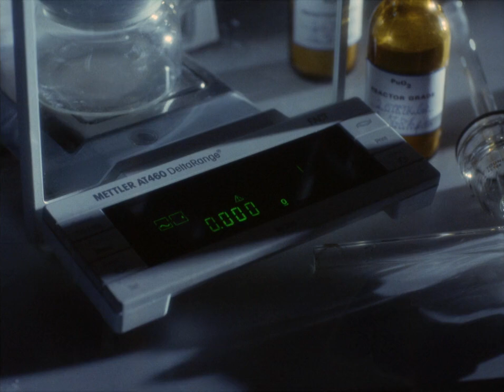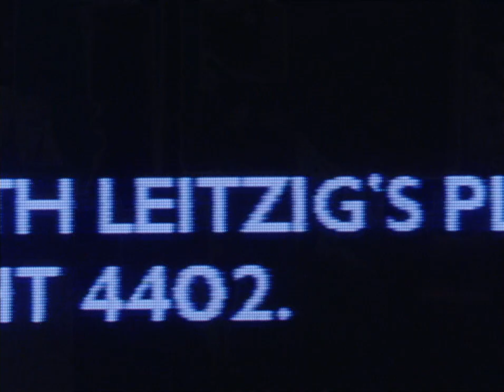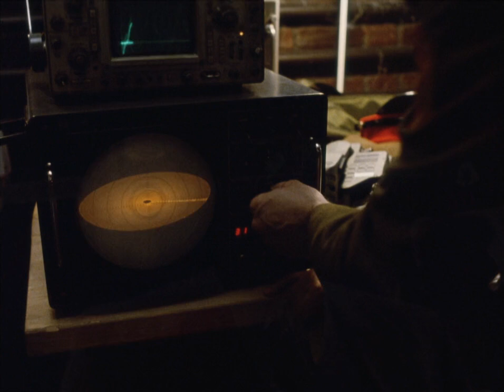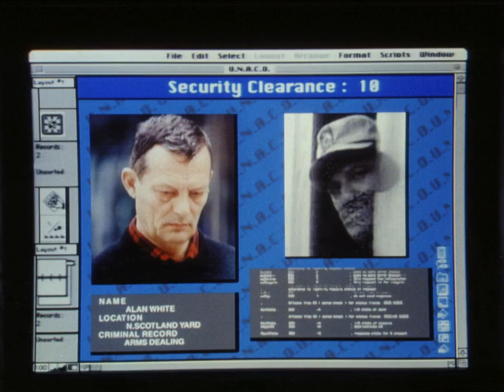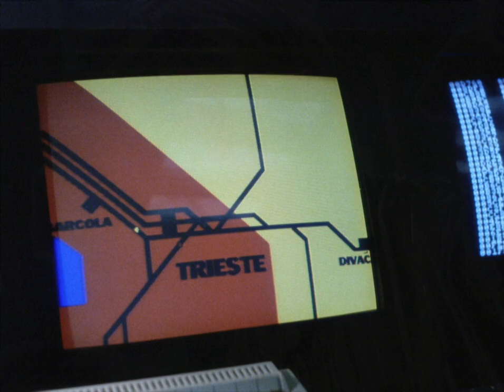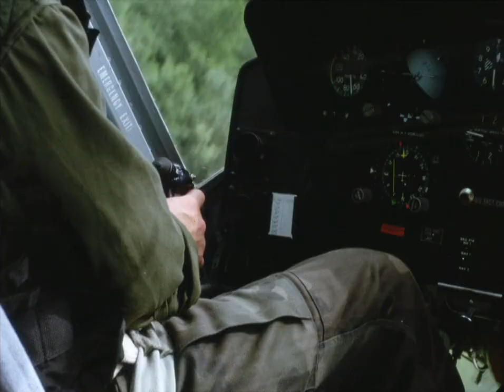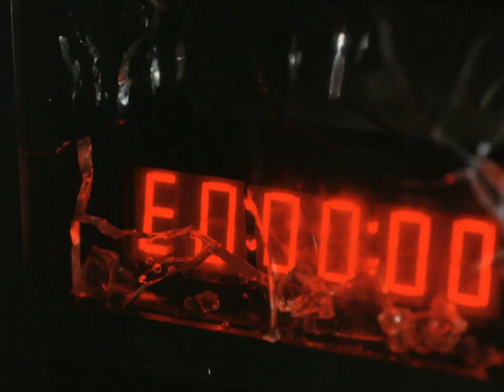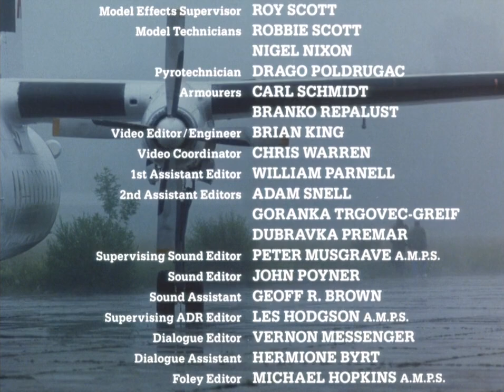Death Train (1993) AKA Detonator